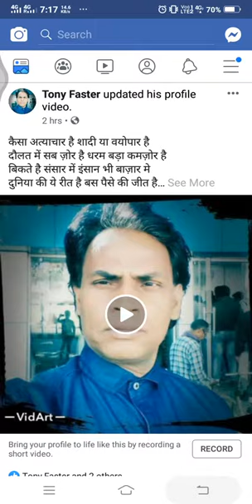Leela film production .Karan dance institute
Paintal ji  with shakal jadugar